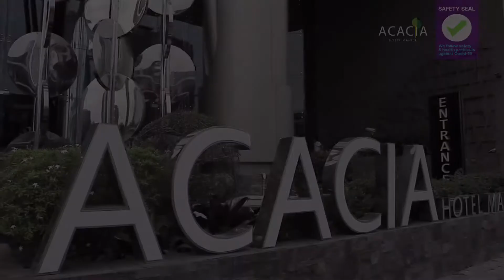The New Normal at Acacia Hotel Manila